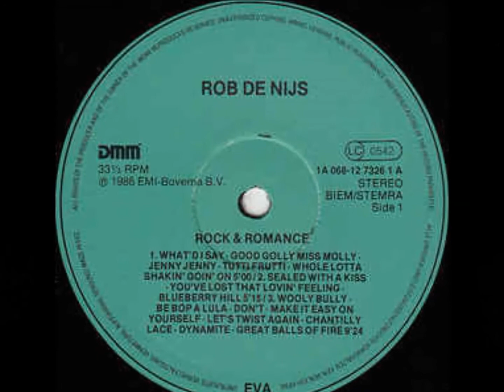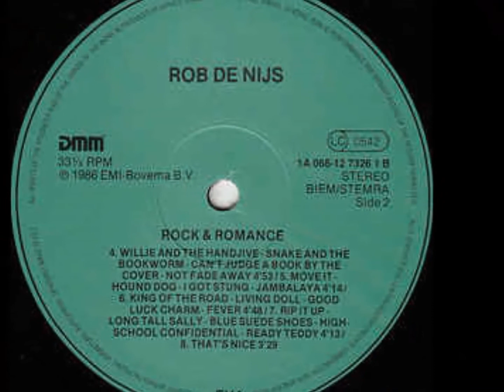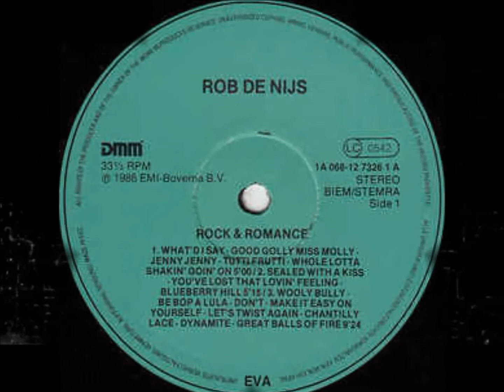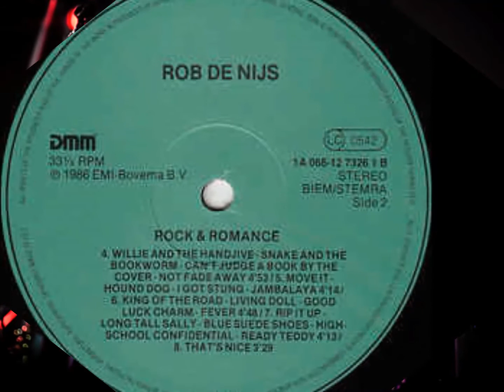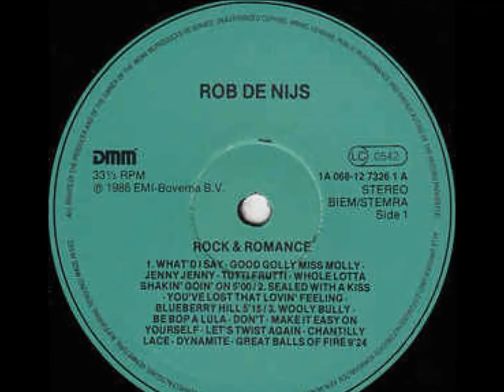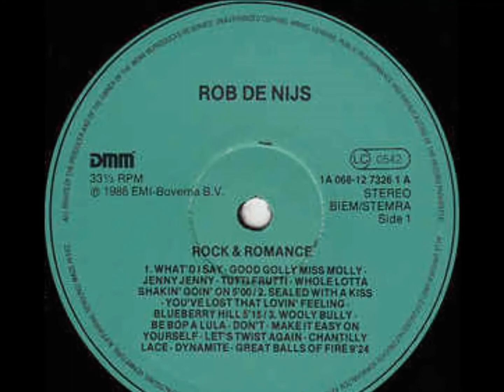Rob de Nijs - Rock and Roll Medley 3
Voor vandaag, 02 juli 2018, het stuk “Rock and Roll Medley 3”. In 1986 nam Rob als eerbetoon aan zijn jeugdliefde, de rock and roll uit de jaren ’50 en ’60, een album op getiteld “Rock and Romance” met daarop verscheidene medleys met de beste/bekendste rock and roll stukken uit die tijd. De langste medley op het album is de derde die rockend begint, over gaat naar ballad en weer rockend eindigt met een uitgebreide gitaar solo en zelfs een fake einde. Rock and rollen maar!

De nummers in deze medley: Wooly Bully (Sam the Sham and the Pharaohs 1965), Be Bop A Lula (Gene Vincent 1956), Don’t (Elvis Presley 1958), Make it Easy on Yourself (The Walker Brothers 1965), Let’s Twist Again (Chubby Checker 1961), Chantilly Lace (Jiles Perry "The Big Bopper" Richardson 1958), Dynamite (Cliff Richard and the Shadows 1959) en Great Balls of Fire (Jerry Lee Lewis 1957)